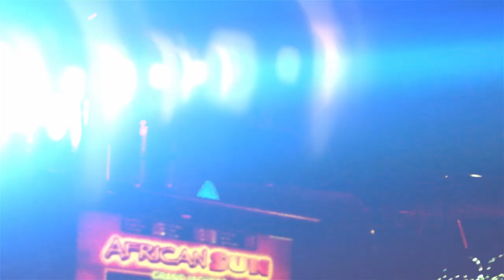Horace Trahan & The Ossun Express FULL SHOW 11 24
The long running Swamp N Roll TV Show on KDCG TV features the best in Louisiana Music.  Swamp Pop, Cajun, Zydeco, you'll find it all here.  With performances from many Grammy award winning artists like Chubby Carrier,  The Pine Leaf Boys, Cedric Watson and many more.  There's even a young Hunter Hayes show in the archives.  This television program has been featured in Rolling Stone magazine, and is an accurate representation  of life, culture, and music in South Louisiana. Hosted by local radio celebrity D.J. Todd Ortego, and Brian "Lil Buck" Burge.

You can find KDCG's entire archive of music, cooking, and cultural productions
@ShopRiteInc @KDCGTV @deltamediacorp8617 @LesBonsTempsRoulerTVShow-sg4nx @LafayetteTravel@horacetrahan cajun